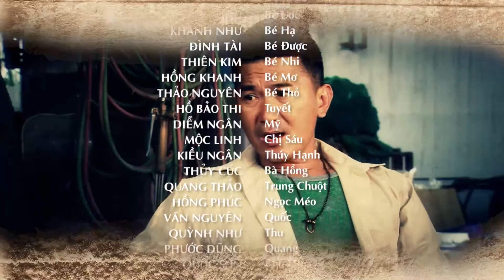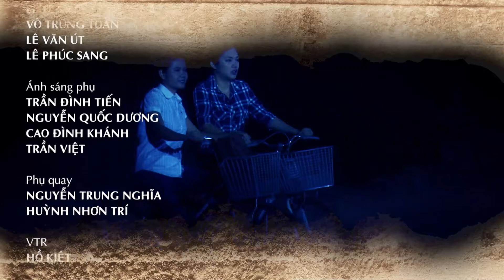[Phim Việt Nam] NHỊP SINH TỬ| Tập 25 | Phim Tâm Lý Tình Cảm Xã Hội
[Phim Việt Nam] NHỊP SINH TỬ| Phim Tâm Lý Tình Cảm Xã Hội
“Nhịp Sinh Tử” kể về mối thù “truyền kiếp” không đội trời chung của những con người ở 2 xóm ngụ cư nghèo nàn nằm trong tình trạng giải tỏa vì đang gây ô nhiễm môi trường. Cuộc sống mưu sinh ngày càng khó khăn dẫn đến những tranh giành khốc liệt giữa những con người khốn khổ. Chiếc cầu sắt cũ kĩ được gọi là cầu sinh tử - ranh giới ngầm phân biệt lãnh thổ và là nơi từng diễn ra những cuộc đụng độ.
Diễn viên: Thúy Diễm, Mạnh Cường, Kiều Trinh, Lâm Thanh Mỹ, Bé Ben…